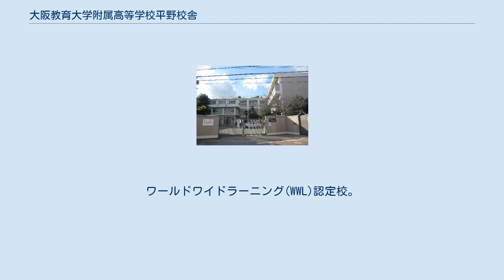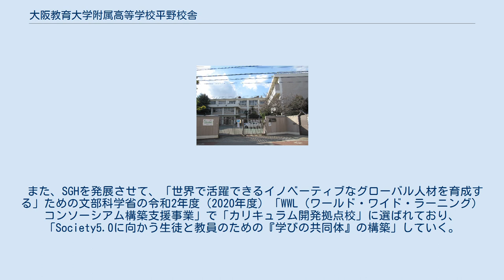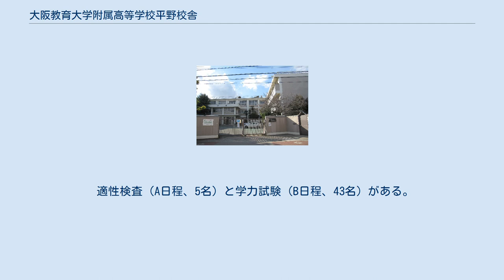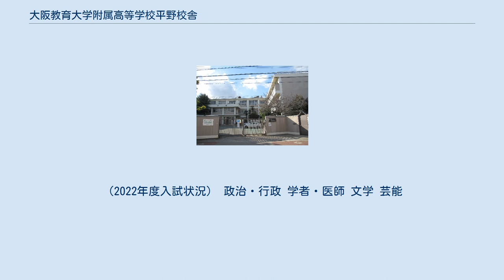大阪教育大学附属高等学校平野校舎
大阪教育大学附属高等学校平野校舎（おおさかきょういくだいがく ふぞくこうとうがっこう ひらのこうしゃ）は、大阪府大阪市平野区にある国立高等学校。
 1学年3学級の少数精鋭で社会のリーダーを育成する。
文部科学省スーパーグローバルハイスクール指定校。
ワールドワイドラーニング(WWL)認定校。
 大阪教育大学の附属学校の中では最も新しく、1972年（昭和47年）に設立された。
教員養成大学の附属高校として教育研究・教育実習・教育実践の充実をはかりながら、1学年3学級の「少数精鋭」を生かし、課題解決力を高め、人や社会と協働しリードしていくことのできる人材の育成を目指している。
国語・数学・英語では習熟度別や少人数制の授業も導入。
隔週土曜日に4限授業を行っている。
校則は少なく、生徒自身で学校生活の常識を考え自律することが求められるが、アルバイトや染髪は黙認されている。
 2015年（平成27年）に文部科学省のスーパーグローバルハイスクール (SGH) に指定され、普遍的な価値をもつ”いのち” をテーマに、「医療・保健」「防災・減災」「格差・貧困」の3領域から選択した課題について研究活動に取り組んでいる。
学校設定科目として「生命の倫理」「公共と経済」（高1）「大阪大学セミナー」（高2）が新設され、「理科アドバンス講座」では理系大学進学希望者が京都大学化学研究所を見学したり、海外研修（カナダ、タイ）を行ったりしている。
国内外の学校・大学・企業との提携も行われている。
 また、SGHを発展させて、「世界で活躍できるイノベーティブなグローバル人材を育成する」ための文部科学省の令和2年度（2020年度）「WWL（ワールド・ワイド・ラーニング）コンソーシアム構築支援事業」で「カリキュラム開発拠点校」に選ばれており、「Society5.0に向かう生徒と教員のための『学びの共同体』の構築」していく。
 附属平野は「行事で育つ」と評されるほど学校行事を大切に位置づけており、その運営のほとんどを生徒の手に任されている。
 近隣に所在する附属5校園（附属幼稚園、附属平野小学校、附属平野中学校、附属特別支援学校）で連携し、ICT（情報通信技術）を活用した教育研究活動が行われており、その成果として「課題研究」の指導についての学習ツール「平野メソッド」を公開している。
 教育目標 大阪教育大学の附属学校は、天王寺（天王寺区・阿倍野区）・池田（池田市）にはそれぞれ小学校から高等学校まで設置されていた一方、平野には幼稚園・小学校・中学校はあったものの高等学校は併設されていなかった。
併設高校の設立を求める声が1960年代に学校関係者から上がるようになり、1970年、大阪教育大学の概算要求で初めて高校設立を盛り込んだ。
しかし分散していた大学キャンパス（天王寺・池田・平野）の統合問題を優先するとして、高校増設の予算は見送られた。
 大学は1971年5月、高校平野校舎増設の概算要求を再度行った。
大学側は当初、重点事項という扱いをしておらず、附属高校設置については「附属学校の整備」の一つと位置づけていた。
高校進学率の上昇に伴う高校生急増で一貫教育が役に立つということを理由として挙げ、また科学教育振興のために理数教科重視の教育課程を組む高校の増設や、大阪教育大学の特設理科教員養成課程・特設数学教員養成課程（高校教師の教員養成課程）の学生の教育実習先とすることも、高校設置の理由として挙げられている。
一方、附属平野学園（平野校地関連の附属学校の総称）関係者は、幼稚園・小学校・中学校の学級数を減らしてでも平野に附属高校の増設をという機運になった。
関係者の声を反映し、大学側は重点事項として概算要求に組み込み、1971年末に文部省から高校設置の予算が付いた。
 1972年開校の当初、附属平野中学校の校舎の一部を間借りし、また附属中学校の定員を一部減らす形で初年度の外部募集を実施せず、附属中学校卒業者のうち約3分の2が内部進学した。
 翌1973年より同一敷地内に高校の独立校舎の建築が始まり、1974年9月に独立校舎へと移った。
従来の講堂兼体育館を曳家で校内の別の場所に移動させ、その跡地に高校の独立校舎を建設している。
中学校・高校の校舎を並列に配置して特別教室を共用できるようにしたことや、校舎管理部門の一本化を図る...